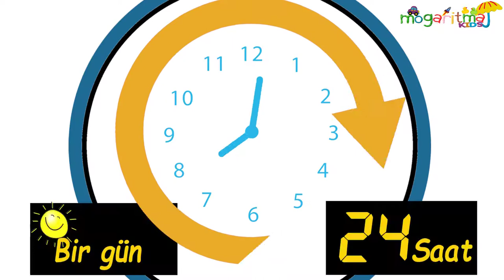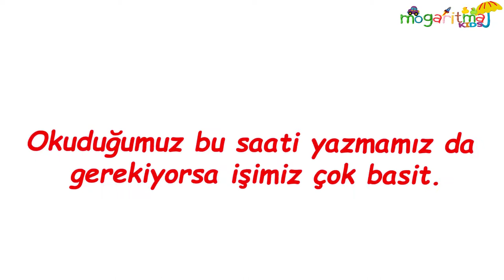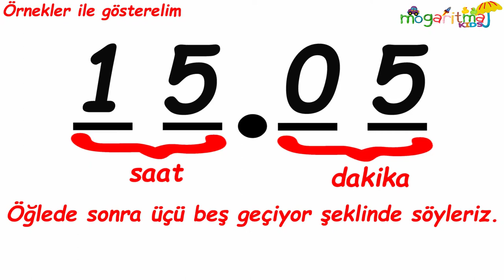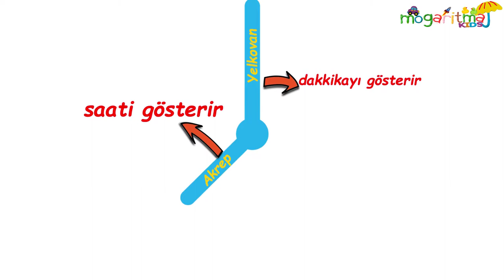Saati Öğreniyorum 1 - Çocuğunuz Saattin Kaç Olduğunu Bilmiyorsa Mutlaka Bu Videoyu izleyin.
Sevgili çocuklar hoş geldiniz!

Saati Öğreniyorum 1.videosu ile okul öncesi, 1. sınıf, 2. sınıf, 3. Sınıf çocuklarımızın saatleri nasıl okuduğumuzu animasyonla anlatmaya çalıştık. Animasyon hazırlanırken çocukların öğrenme gelişimini dikkate alınarak hazırlanmıştır. Çocuklarımızın pedagojik gelişime uygun iki video şeklinde hazırlanmıştır.
Saati Öğreniyorum 2.videosu ile  okul öncesi, 1. sınıf, 2. sınıf, 3. sınıf çocuklarımızın tam, yarım ve çeyrek saatleri okumaları bol bol örnekler verilmiş olup ayrıca öğleden önce öğleden sonra kavramı da anlatılmıştır.
Eğitici Çizgi Filmler, Oyunlar, Müzikler için.
Mogaritma Animasyon